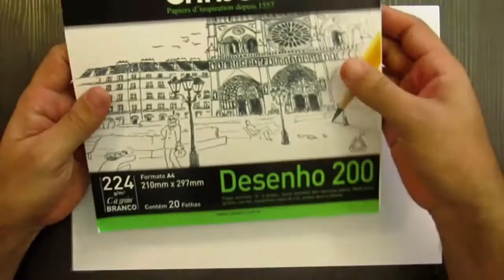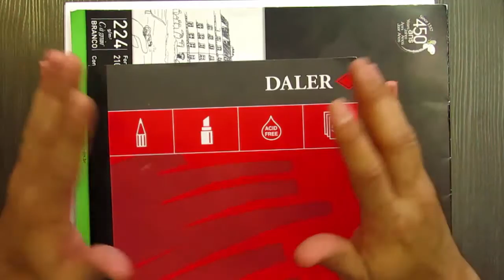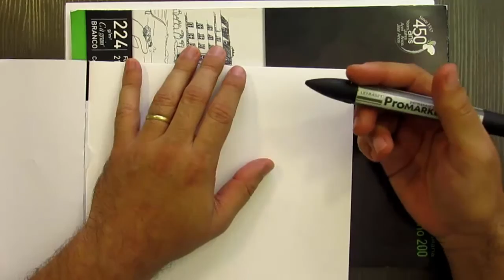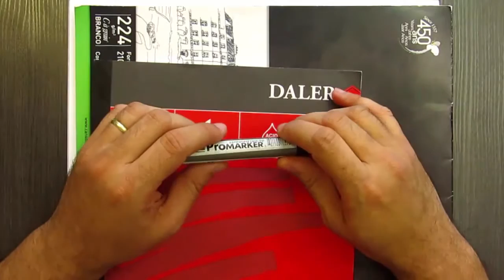Apresentação dos materiais utilizados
Mini curso grátis - Perspectiva à mão livre

Aula 02 - Apresentação dos materiais utilizados